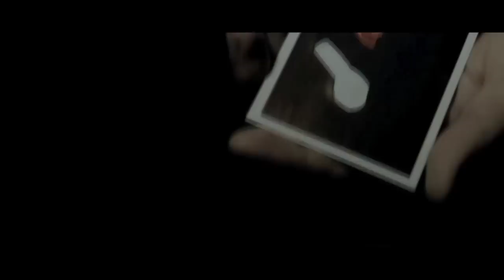PhotoShop (Props and DVD) by Will Tsai and SM Productionz